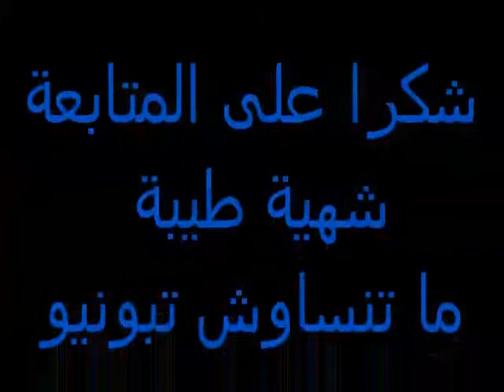غراتان بالشفلور /gratin de chou fleur